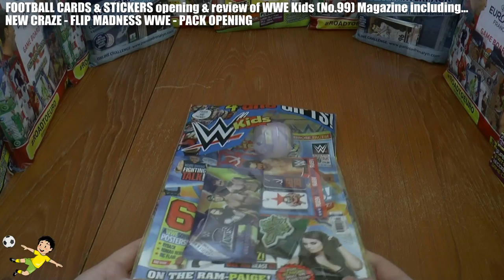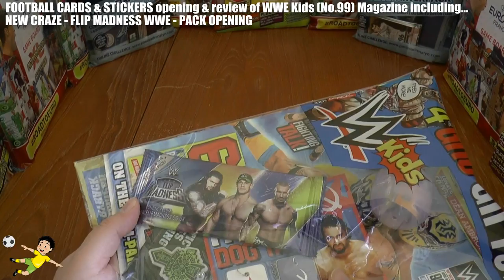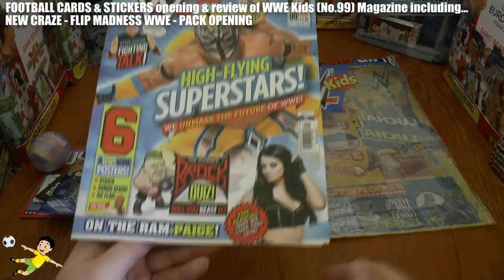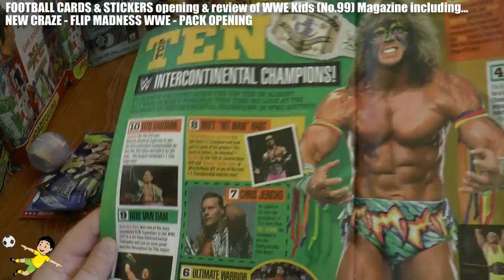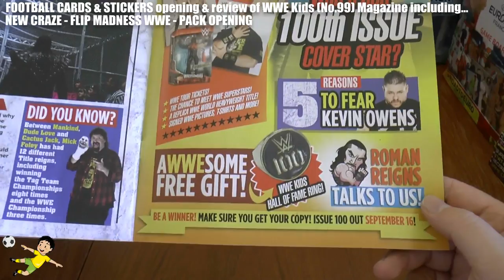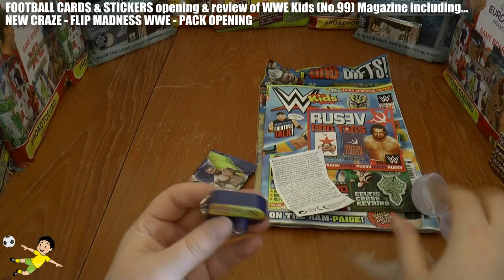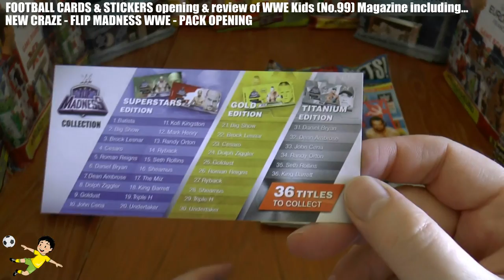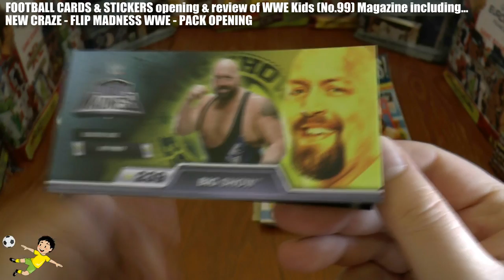BRAND NEW! ☆ WWE KIDS MAG (no99) review ☆ WWE FLIP MADNESS PACK OPENING!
Here we open and review the WWE KIDS magazine (issue no.99) which includes some fantastic free gifts including a brand new collection coming to the market on 18th September 2015 called WWE FLIP MADNESS...enjoy!